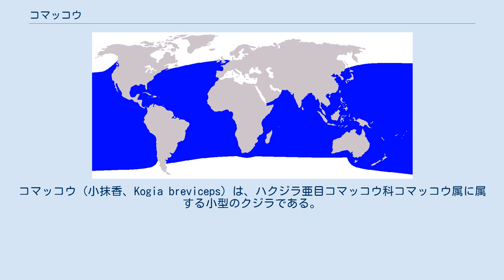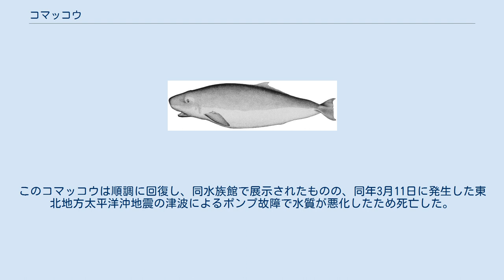コマッコウ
コマッコウ（小抹香、Kogia breviceps）は、ハクジラ亜目コマッコウ科コマッコウ属に属する小型のクジラである。
 海上で観察されることは珍しく、多くの研究は座礁した個体や漂着した試料に基づいてなされているに過ぎないため、不明な点も多い。
 コマッコウ (Kogia breviceps) とオガワコマッコウ (Kogia sima) の分類については、長い間議論が行われてきた。
 以前はこれらは単一の種であるとされることが一般的であったが、1966年、スミソニアン博物館の生物学者により別々の種であるという結論が出され、今日では同属の異なる種として扱われることが一般的である。
 分類に関してはコマッコウ科も参照されたい。
 コマッコウは、1838年、フランスの動物学者Blainvilleによって、新種として報告されている。
 コマッコウはクジラとしては最も小さな部類に属し、イルカと比べてもさほど大きくはない。
産まれた直後の体長は1.2m程度であり、成長すると体長3.5m、体重400kgとなる。
大雑把に言うと、腹側はクリーム色あるいはピンクがかっており、背側および側面は青っぽい灰色であるが、これらが混ざったような体色であることもある。
 体長に比べて頭部は大きく、横から見ると膨れているように見える。
下顎は上顎に比べて非常に小さい。
20本から32本の歯を有するが、全て下顎に生えている。
噴気孔は左右の中心ではなく、若干左側に位置している。
背びれは非常に小さく、湾曲しており、背びれの大きさの違いによってオガワコマッコウとの識別を行うことができる。
眼の後方（尾側）に、偽鰓（ぎさい）と呼ばれる鰓に似た模様がある。
ハクジラ亜目としては最も巨大なクジラであるマッコウクジラとは近縁であり、コマッコウもマッコウクジラと同様に、前頭部から鯨蝋を採取することが可能である。
腸には暗赤色の液体を含む袋状の器官があり、怯えた際にはその液体を噴出することが知られている。
これは捕食者を混乱させ、方向を見誤らせるためであると考えられている。
 行動は非常に地味である。
音をほとんど立てずに海面からゆっくりと上昇し、しばらくの間、その態勢を保つという行動を行うことがある。
そのため、日本では「浮きクジラ」 (Floating Whale) と呼ばれることもある。
潜水も地味なもので、単に海面から見えなくなる、といった風情である。
人間の乗っている船には近付いてくるというよりも、むしろ、逃げていくことが多い。
ブリーチング（ほぼ垂直にジャンプして身体を水面上に表した後、身体を横に倒して体側で着水する行為）は観察された例はあるが、あまり行わない。
 単独で行動することが多いが、最高6頭の群が観察されている。
主食はイカやカニである。
 コマッコウ生息域 コマッコウは、海上において観察されることが非常に稀であるため、正確な生息域や回遊などについては不明な点も多い。
座礁した個体や漂着した試料に基づいて研究されることが多い。
一般的には太平洋、大西洋、インド洋の温暖な海域に棲息し、外洋性であり比較的沖合を好むと考えられている。
全生息数は不明であるが、通常は稀少な種であるとされている。
しかしながら、多数の個体が集団で海浜に座礁する現象（マス・ストランディングス）が時折報告されることから、従来考えられているよりも多数が棲息している可能性もある。
 コマッコウが大規模な捕鯨の対象とされたことはない。
インドネシア、日本、小アンティル諸島においては小規模な捕獲がなされていた。
流し網による混獲の被害も知られている。
座礁した個体の腹部からビニール袋が見つかることもあり、懸念点の一つである。
これらのことがコマッコウの生息に対し、長期的に影響を与えるかどうかは現時点では明確ではない。
 2003年1月28日に、千葉県南房総市の長者川河口で座礁したコマッコウが鴨川シーワールドで保護され、2004年2月26日まで飼育された。
飼育期間は395日間で日本最長であった。
 2011年1月14日には、宮城県仙台市宮城野区の七北田川河口付近でコマッコウが座礁しているのが発見され、マリンピア松島水族館で保護された。
このコマッコウは順調に回復し、同水族館で展示されたものの、同年3月11日に発生した東北地方太平洋沖地震の津波によるポンプ故障で水質が悪化したため死亡した。